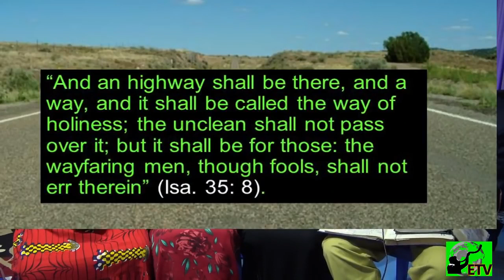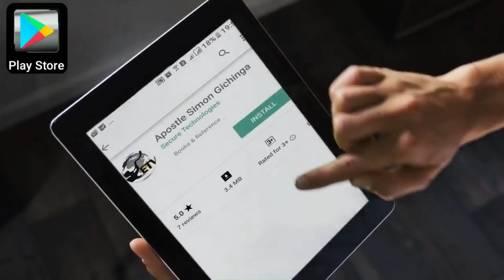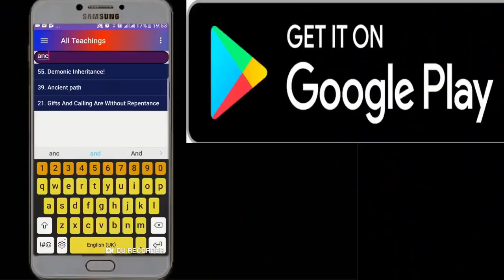EX SLAY QUEENS TESTIMONY! SECRET REVEALED ON JEZEBEL!